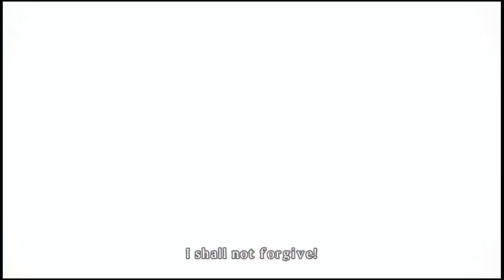SENRAN KAGURA SHINOVI VERSUS Path to Perfection - Miyabi the Dominator part 2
As a Demon Killer in training, Miyabi's path to Kagura is never truly done. With Dögen already dead due to the Orochi Incident, Miyabi must prepare for a whole new graduation exam to undertake - no matter how bizarre it may turn out to be.

Timestamps
0:04 Reason for Treason
4:24 With Bebeby
8:10 Supply and Demand
12:10 As It Is
16:32 The Bond
20:30 Wishes and Pride
24:48 Wheels Coming Off
30:06 Point of No Return
32:30 No More Vengeance